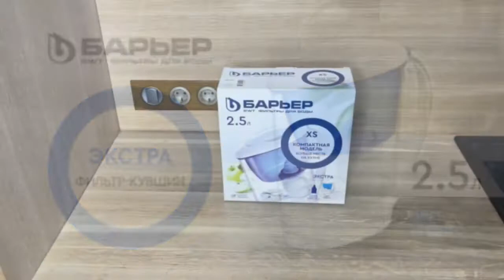Фильтр кувшин БАРЬЕР Экстра индиго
Товар: [#​681258]